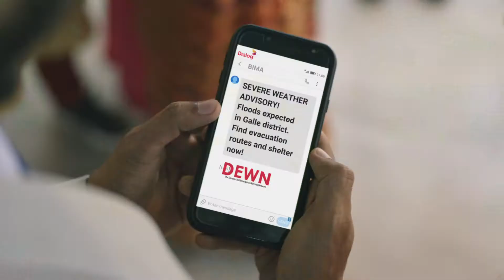AXIATA_SriLanka_2'40